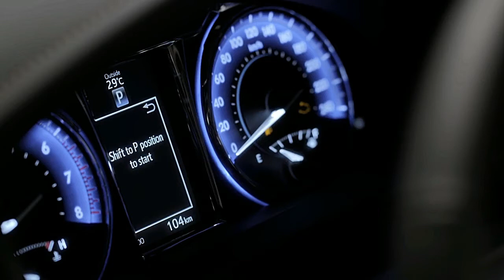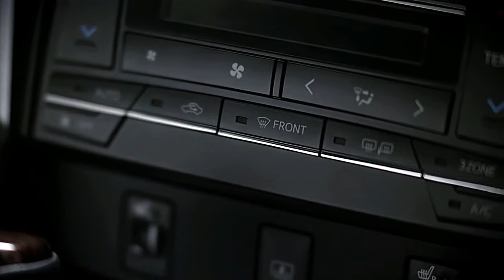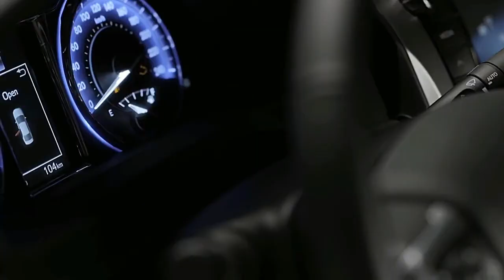2017 Toyota Camry Good Reviews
2017 Toyota Camry Good Reviews
2017 Toyota Camry Good Reviews
2017 Toyota Camry Good Reviews

Toyota Camry is offering auto in America in a focused section that incorporates solid passages, for example, the Honda Accord, Ford Fusion, Hyundai Sonata and Subaru Legacy. Camry was most as of late redesigned in 2015, and the current year's model continues to a great extent unaltered. From the outside, the Camry looks for the most part saved by brief flashes of striking styling. Strikingly, the "mechanical catfish" grille once again from a year ago and could be an announcement of the most polarizing auto.